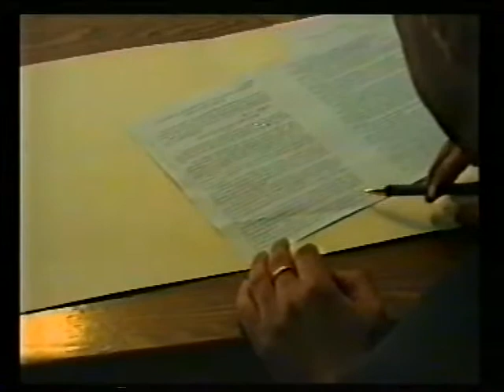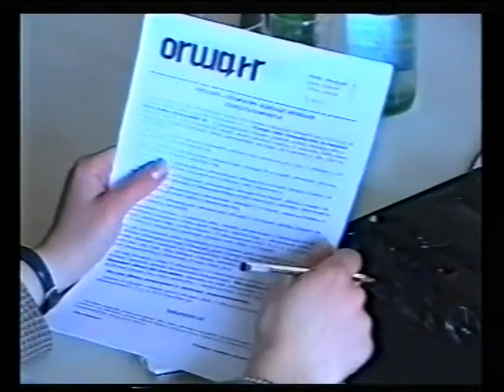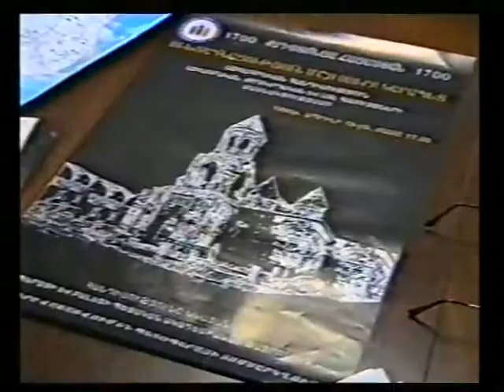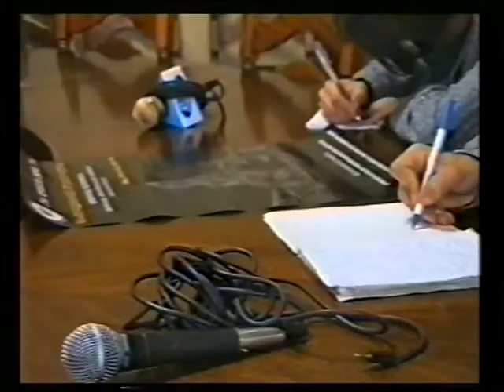16․04․1999թ․ Նոյյան տապանի հեռուստալուրերը